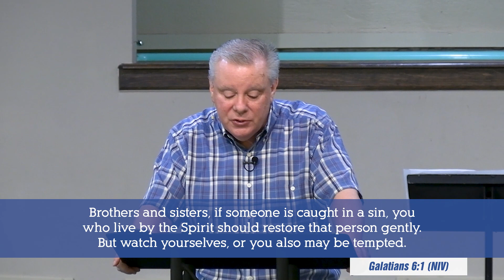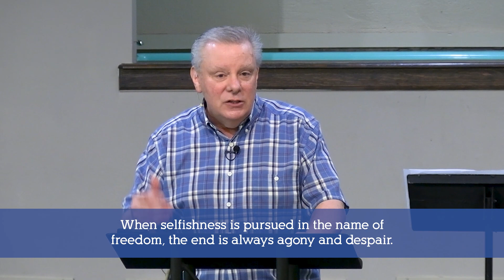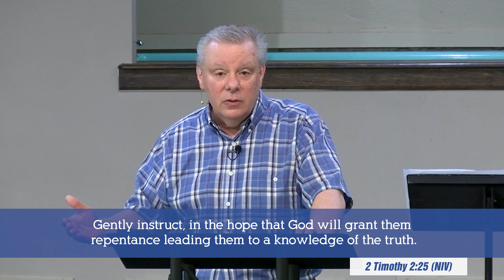Friends Don't Let Friends Go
In the book of Genesis, Cain asked an important question of God. He asked, "Am I my brother's keeper?" The answer to that question is a resounding, "Yes!" As Christians, we have a relational responsibility to pursue a brother or sister in Christ that is beginning to wander down the pathway of sin. How should we approach a friend who is falling into sin?